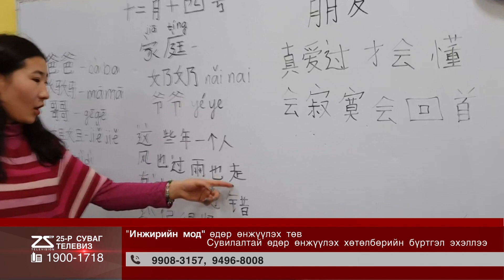Сувилалтай өдөр өнжүүлэхэд таны бяцхан хүүхдийг урьж байна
Suvilaltai udur unjuuleh - Injiriin mod 2019